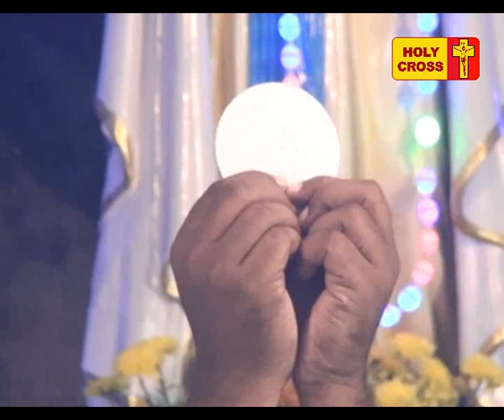Holy Cross Tv - Daily Catholic Tamil Mass - 02-10-2017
Today's Mass Offered by Rev. Fr. Lenin Andrews, Asst. Parish Priest of Lourdes Shrine, Villianur, Pondicherry..INDIA